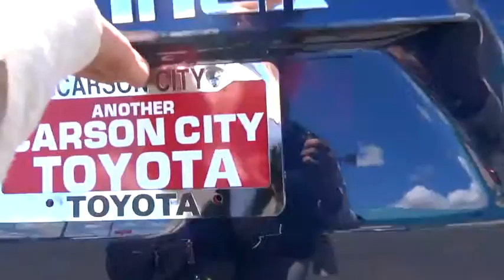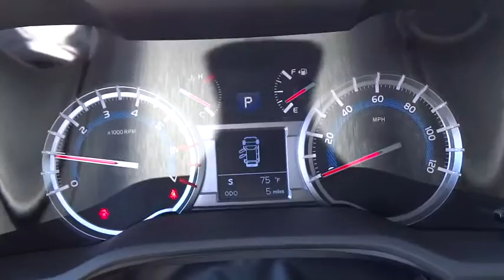2016 Toyota 4Runner Carson City, Reno, Northern Nevada, Dayton, Lake Tahoe, NV 57310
2016 Toyota 4Runner
2016 Toyota 4Runner SR5 Premium - Stock#: 57310 - VIN#: JTEBU5JR6G5338549

Redesigned for 2016, the Toyota 4Runner is stylish business to casual SUV that can truly do it all. On the road, the drivetrain on the 4Runner shines. The ruggedt 4Runner boasts a bigger grill, curves, and bold face that is ready for adventure. It keeps the standard brisk acceleration with a 4.0-Liter, 270 Horsepower V6 engine mated to a smooth-shifting 5-speed automatic transmission. 4Runner appears in several trims, including the new TRD Pro edition. Maximum towing capacity for the 4Runner is 4,700 pounds. Keeping true to its rugged heritage, it has an upright windshield, long roofline and nearly vertical liftgate, which contributes to a sturdy appearance. With bulging fenders and 9.6 inches of ground clearance in the 4-wheel-drive version, the 4Runner shows off its rugged personality. Access to the rear cargo is through a single-piece liftgate with a unique power rear window. For transporting your gear, it can hold an impressive 47.2 cubic feet of cargo when the rear seats are up. Once inside, you will find that the cabin of the 4Runner interior is both functional and inviting. Drivers will welcome the updated interior with clear instrumentation with large buttons, luxurious leathers, and rotary knobs for climate and audio controls. There's a soundtrack to every adventure. You won't miss a beat with 4Runner's standard Entune Audio Plus system: a 6.1-in high-resolution touch-screen display, AM/FM CD player with MP3/WMA playback capability, auxiliary audio jack and USB port with iPod connectivity